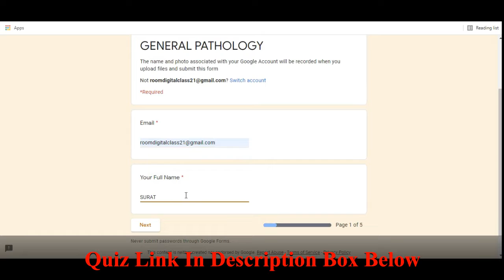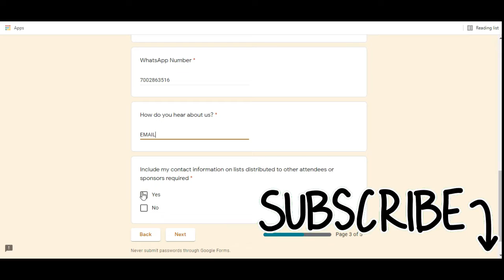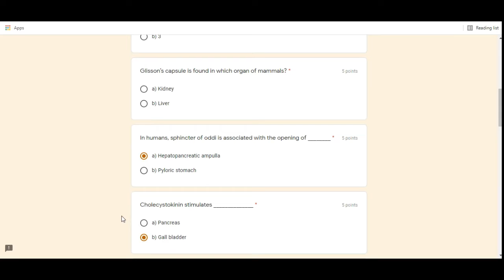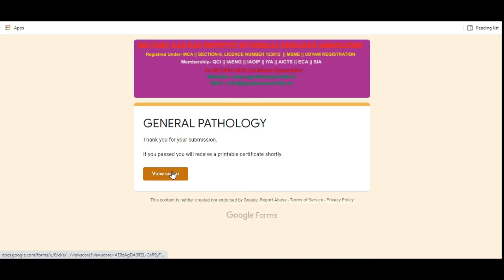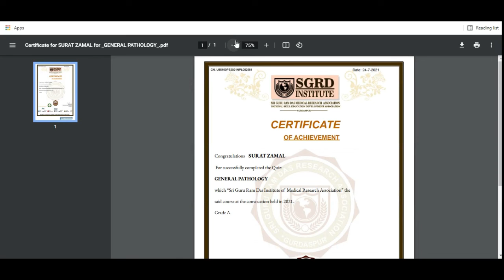Free Certification Course On General Pathology I Free Medical Certificate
Dear Friends. !!! 💐💐